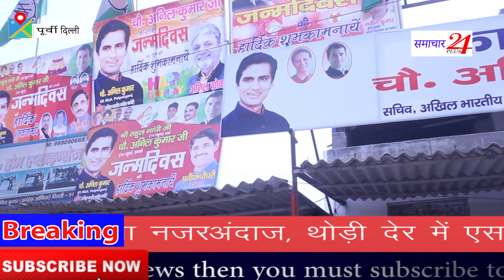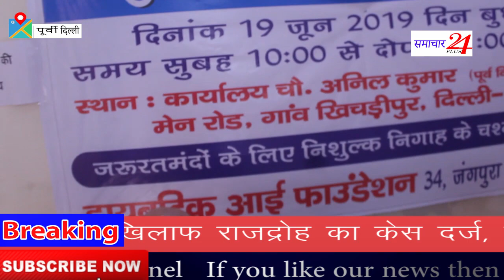राहुल गांधी जी के जनमदिवस पर चौधरी अनिल कुमार के नेतृत्व में मेगा हैल्थ चेक अप कैंप का आयोजन किया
आज राहुल गांधी जी के जनमदिवस के अवसर पर चौधरी अनिल कुमार (पूर्व विधायक कांग्रेस) के नेतृत्व में मेगा हैल्थ चेक अप कैंप का आयोजन  डायबिटिक आई फाउंडेशन के द्वारा किया  गया जिसमें श्यामा आई हॉस्पिटल के माध्यम से ३०० से भी अधिक नेत्र रोगियों की जांच की गई। इस मौके पर मुख्य अतिथि पूर्व विधायक चौधरी अनिल कुमार ने कैंप कि विस्तृत जानकारी देते हुए बताया कि आज इस कैंप के दौरान अनुभवी डॉक्टरों कि देखरेख में ३६० से भी अधिक लोगों ने अपने स्वस्थ कि जांच के अलावा अपनी आंखों की जांच, मोतिया बिं कि जांच, दांतों की जांच एवं हड्डियों कि जांच करवाकर  इस कैंप से लाभ उठाया।  डायबिटिक आई फाउंडेशन के द्वारा १०० से भी अधिक जरुरतमंद लोगों जो फ्री चश्मे दिए गए। डायबिटिक आई फाउंडेशन के निर्देशक डॉक्टर हेमेंद्र शर्मा ने बताया कि ये संस्था मधुमेह से होने वाली अंधता के निरवारण और उपचार के लिए काम करती है जिससे कि मरीजों को अंधेपन से बचाया जा सकता है।
Welcome to The Samachar 24 plus YouTube Channel. The Samachar 24 plus channel is all about Latest News, politics news, entertainment news, sports news, social media news, movie reviews

समचार 24 प्लस यूट्यूब चैनल में आपका स्वागत है। समचार 24 प्लस चैनल नवीनतम समाचार, राजनीति समाचार, मनोरंजन समाचार, खेल समाचार, सोशल मीडिया समाचार, फिल्म समीक्षा के बारे में है
RAHULGANDHI,LATEST NEWS,today local news,delhi ncr news,news,shyama eye hospital,shyama hospital,choudhary anil kumar,ex mla,delhi ex mla,helath camp,former MLA Congress,mega health check up camp,Eye Hospital,Diagnosis,Diabetes Eye Foundation,treatment of blindness,treatment of dibetes,treatment of bons